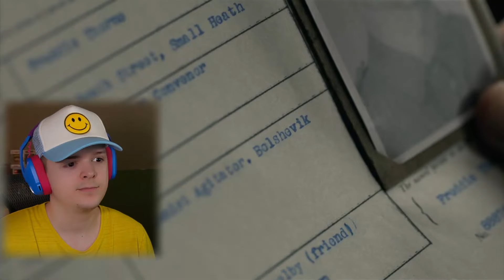I'M HOOKED ALREADY! PEAKY BLINDERS: Season 1 Episode 1 FIRST TIME REACTION!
First time reaction to PEAKY BLINDERS!

Original Series: PEAKY BLINDERS